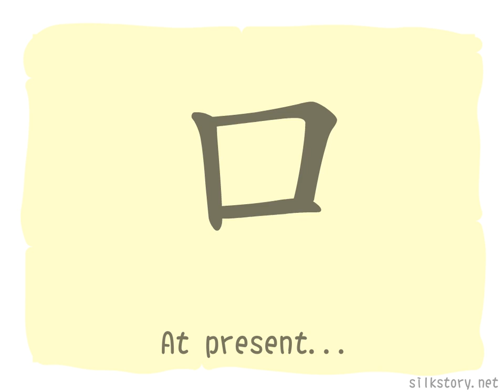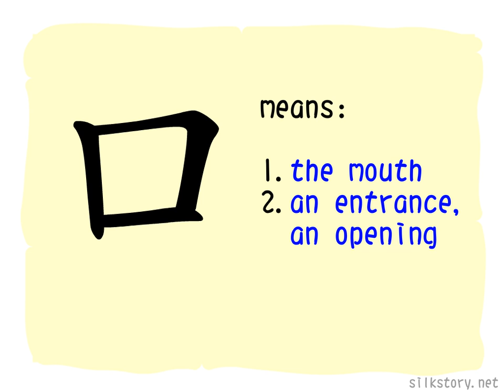The Story of Chinese Character : 口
口 is the picture of a human mouth, since mouth is the biggest natural-born entrance or exit of human being, 口 also contains the meaning of passage.